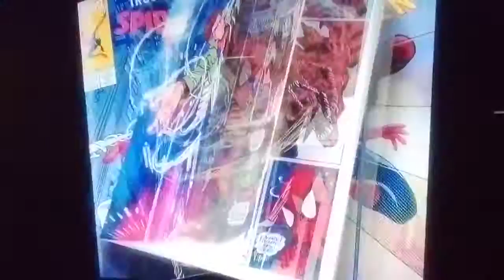May 14, 2020